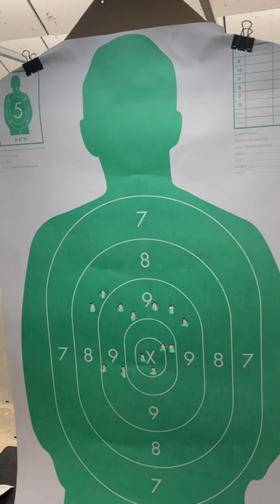My first time shooting a gun ￼